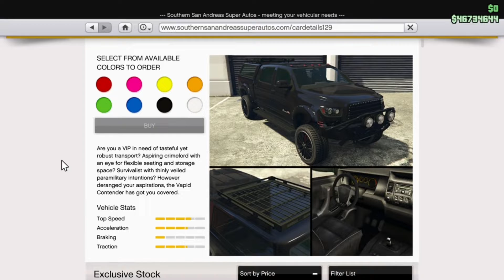Vapid Contender - Showcase and Customization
The Contender was released on July 26, 2016 as part of the Cunning Stunts update.
It is a pickup truck in the SUVs class.
Its main inspiration is a Toyota Tundra Diablo by Devolro.

(source: GTA Base)
Primary color: Classic Black
Wheels: Mudslinger (Offroad)
Wheel color: Black